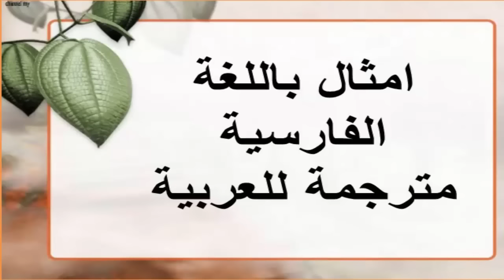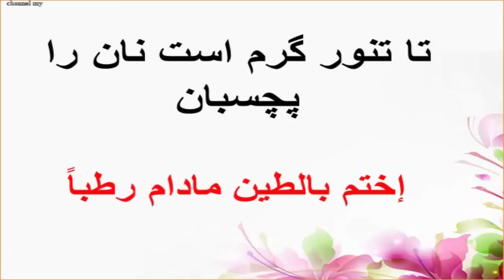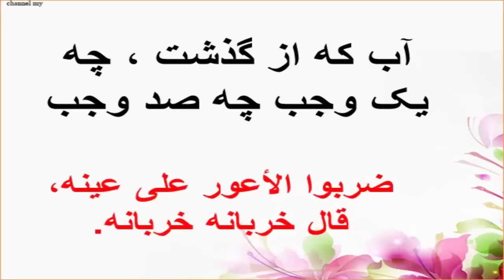امثال وحكم باللغة الفارسية مترجمة